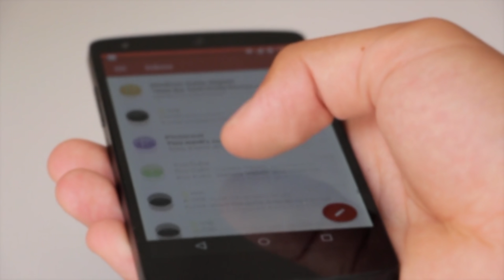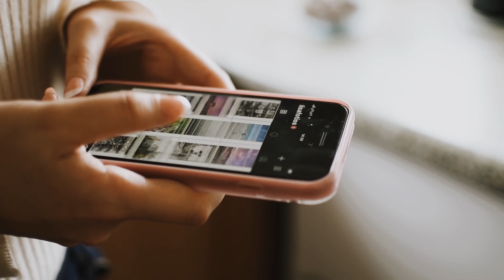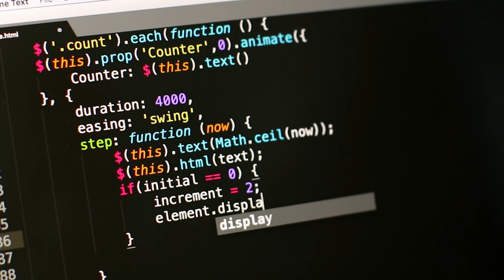🔴WeChat/淘寶涉偷讀取用戶相簿？微信回應：為方便用戶快速發送圖片？你們接受嗎？｜how is macau now｜work in macau｜澳門自由行｜澳門近況｜VLOG｜CC字幕｜日更頻道